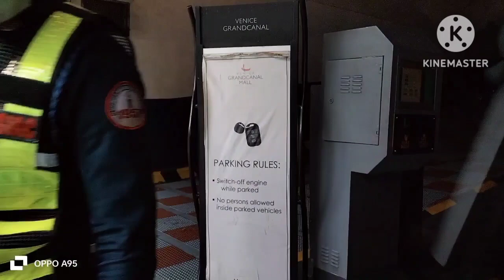Gala gala pt.6